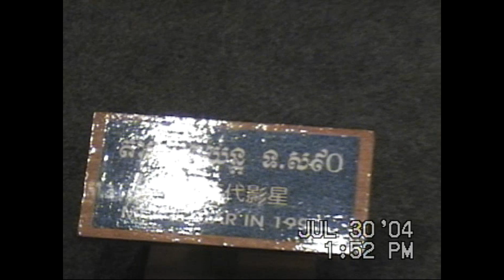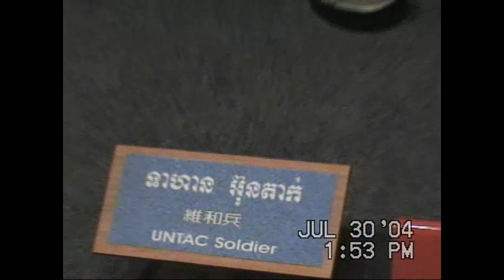អនុស្សាវរីយ៏ ​ ២០០៤ លេខ ៣១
ម៉ែ   នឺង   កូន   ទៅលេងស្រុកខ្មែរ